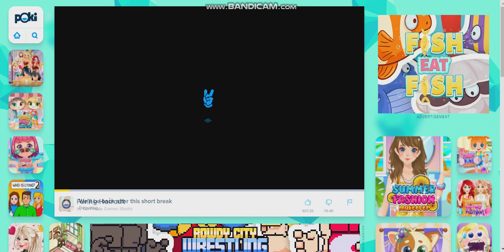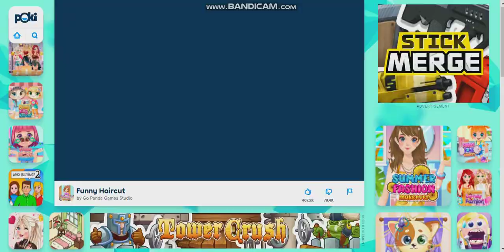i play Funny hair cut free online games on poki / captain salar gaming.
HI GUYS IAM CAPTAIN SALAR GAME AND MY REAL NAME IS SYED MUZZAMMIL ALI
AND I AM 15 YEARS OLD WHEN IAM TYPING THE DISCRIPTION AND IWANT TO BE C0ME A YOUTUBER LIKE CARRIMANITY OR TECHNO GAMER

Tictok
INSTRAGRAM